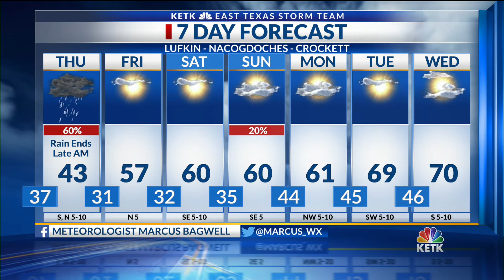Wednesday Night Forecast 10 PM 11-13-19